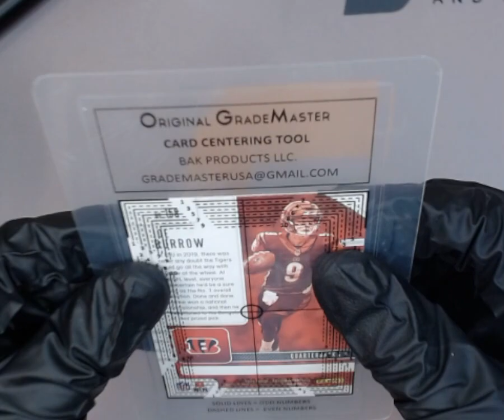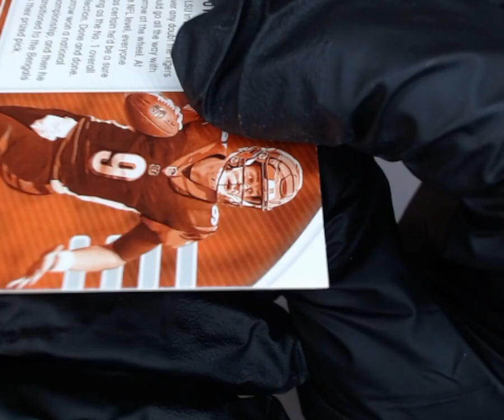SNC GRADING:2020 PANINI ABSOLUTE JOE BURROW #158 ROOKIE (1762360247450)